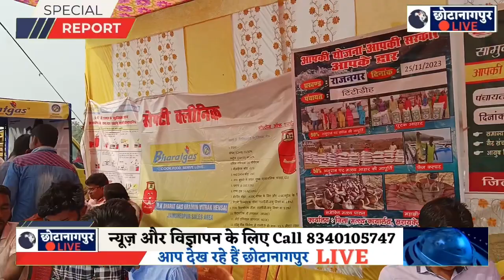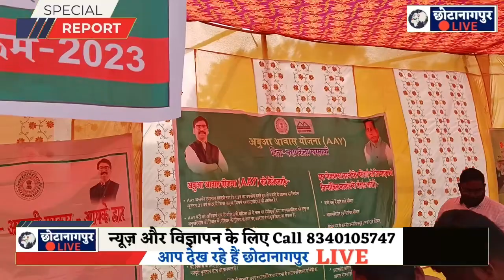राज्य वशियों ने देखा हेमंत सरकार में विकाश का बयार, 2024 में फिर आयेगी हेमंत सरकार- Ramjeet Hansdah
RAJNAGAR Sarkar apke dwar, Titidih sarkar apke dwar , saraikela sarkar apke dwar, minister Champai Soren, CM hemant Soren, sarkar apke dwar news, Titidih panchayat,